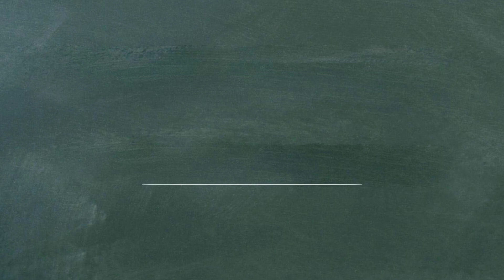단어로 배우는 중국어 - 0465 Jie Huan 빌리다 돌려주다